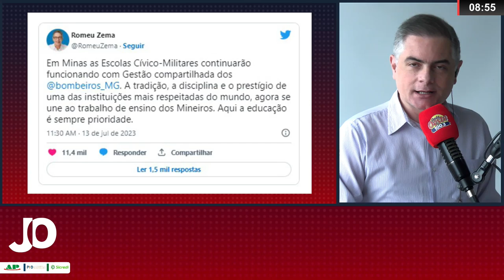GOVERNO FEDERAL VAI ACABAR COM PROGRAMA DE ESCOLAS MILITARES. EM MINAS, ZEMA DISSE QUE CONTINUARÁ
| MINAS GERAIS |

O GOVERNADOR ROMEU ZEMA CONFIRMOU QUE O PROGRAMA DAS ESCOLAS CÍVICO-MILITARES VAI PERMANECER EM MINAS GERAIS, APESAR DA DECISÃO DO GOVERNO FEDERAL DE ENCERRAR O PROGRAMA EM NÍVEL NACIONAL. VEJA A REPORTAGEM: